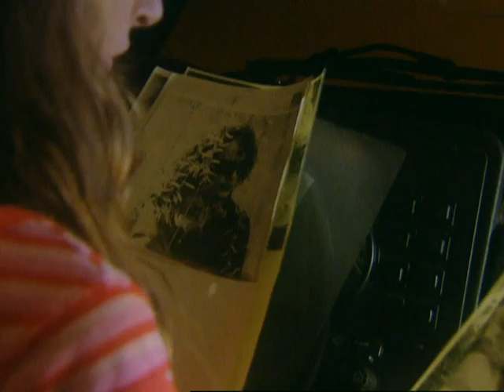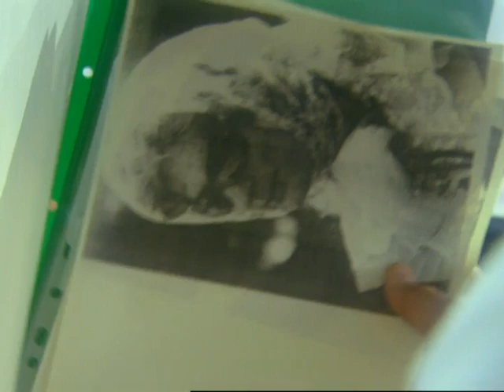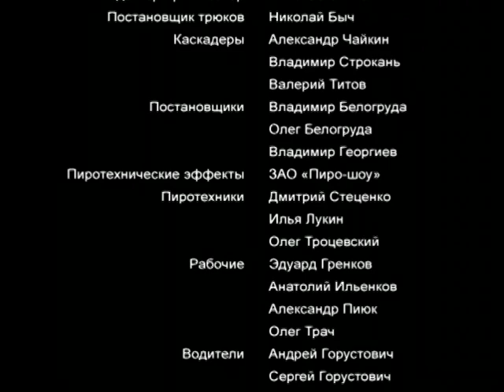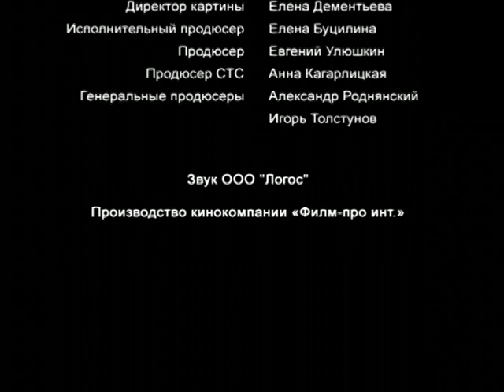Джентльмен сыска Иван Подушкин - 2 сезон Серия 14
сериал

Детектив  Джентльмен сыска Иван Подушкин 2 сезон смотреть онлайн бесплатно в хорошем качестве

Жанр: комедия, криминал, детектив, приключения
Год: 2006
режиссер Андрей Мармонтов
сценарий Виктория Евсеева, Наталия Павловская, Анна Аносова, ...

В ролях:
Татьяна Васильева,
Дмитрий Харатьян,
Татьяна Абрамова,
 Людмила Артемьева,
Сергей Астахов,
Оксана Бурлай-Питерова,
Олег Васильков

С недавних пор Иван Подушкин носится как ошпаренный, расследуя дела клиентов. А все потому, что бизнес-леди Нора, у которой Ваня служит секретарем, решила заняться сыщицкой деятельностью.